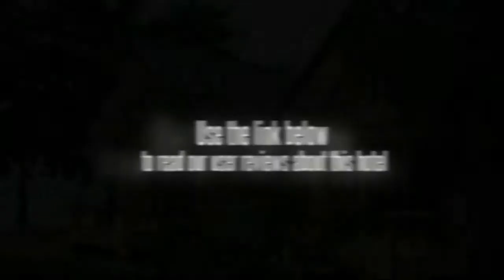Mae Nam Villa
With its central location, Mae Nam Villa is within easy reach of most tourist attractions and business addresses in Samui.
All hotel's guestrooms have all the conveniences expected in a hotel in its class to suit guests' utmost comforts.
Each of the hotel's guestrooms offers desk, air conditioning, shower.
This beautiful Samui accommodation provides room service, family room, 24hr room service, restaurant to suit all guests' utmost convenience.
In addition, the hotel's guests can enjoy the leisure and sports facilities provided on the premises: garden, private beach.
With elegant facilities and hospitality, guests at this hotel will surely have an impressive stay.
For your reservation at the Mae Nam Villa, simply submit your dates and complete our secure online booking form.